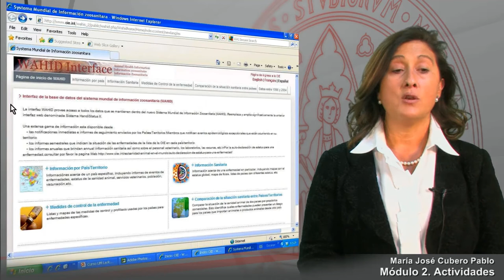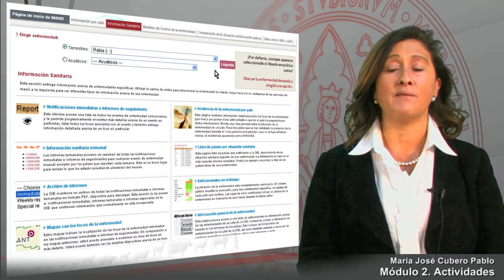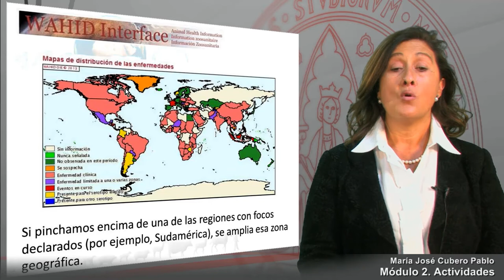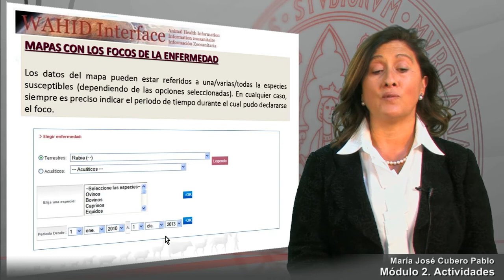Módulo 2- Actividades